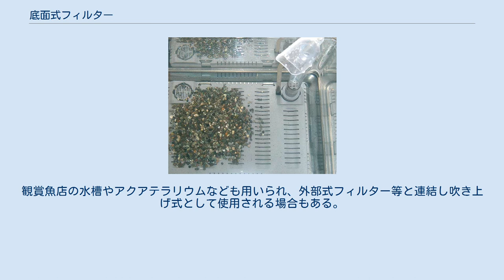底面式フィルター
底面式フィルター（この上に底床材が敷かれる） 底面式フィルター（ていめんしきフィルター）は、アクアリウムで使用されるフィルター（ろ過器）の一種。
水槽に敷かれる砂礫等の底床材をろ材として利用することが特徴である。
 飼育水循環の動力源にはある程度の出力（吐出量）を持つエアーポンプによる空気の上昇圧か、インペラー式水中ポンプ（エアリフト式水中フィルターを利用する場合もある）が使用される。
後者の方法においては底砂がインペラー部に噛み込まれる事故の恐れがあるため、設置の際はウールマット等の吸入防止フィルターを装備し底砂も極力粒の荒い物を用いる。
底砂の使用量や粒のサイズにもよるが、適切に運用された場合のろ過能力は高い。
 フィルターの形状や底砂の状態にもよるが、駆動部から遠かったり流路抵抗が高い部分では内部において水流のよどみが生じるため、濾過機能が低下しやすい。
底面式フィルターは物理ろ過より生物ろ過を優先しており、底砂中に排泄物や残餌などが蓄積されてしまう。
しかし、それを取り除くには底砂の攪拌から底砂中の有機物を拡散してしまい、肥料分を蓄えておく必要がある上に吸水口に根の絡む恐れがある水草水槽には適さないとされる。
また、フィルターの清掃を行う場合には異物吸入の危険性から底砂をすべて取り出す必要が有り、完全に以前の状態を復元することもできない上に相当な労力を要する。
 ポンプ等の駆動部を除けば通水孔を開けた樹脂製プレートに揚水パイプや吐出口を組み合わせた単純な構造で、古くからアクアリウム用品メーカー各社が製造し販売している。
観賞魚店の水槽やアクアテラリウムなども用いられ、外部式フィルター等と連結し吹き上げ式として使用される場合もある。